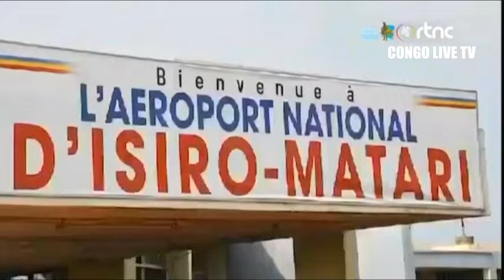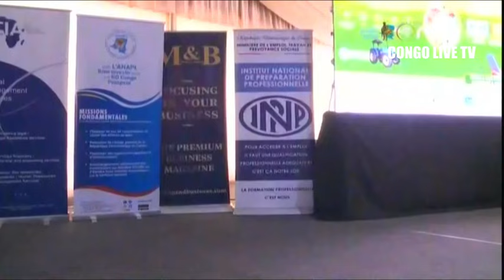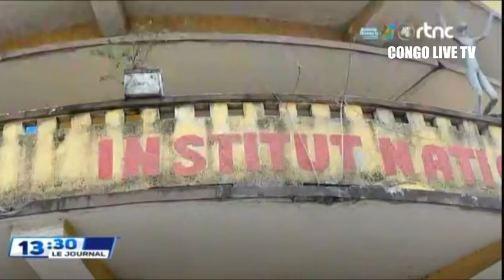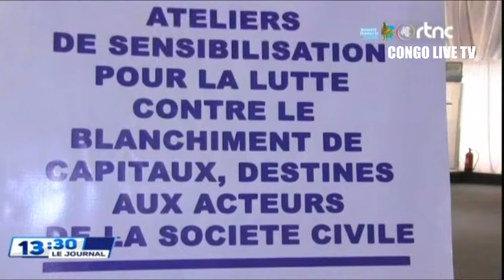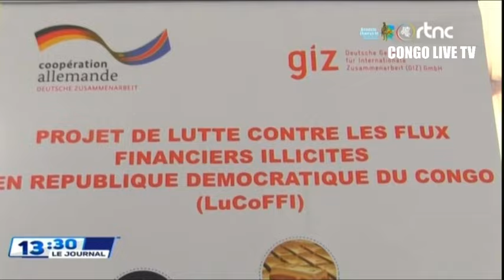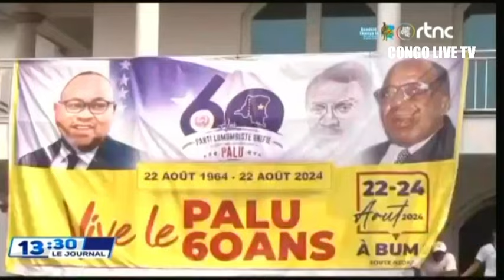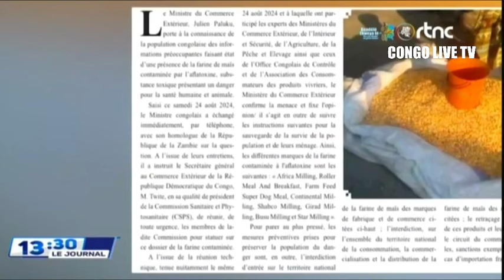🌍SUIVEZ : LE GRAND JOURNAL DE CE LUNDI LE 26.8.2024 EDITION 13H00